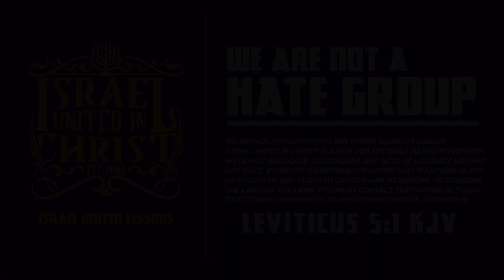The Israelites: Repent And Rule!!